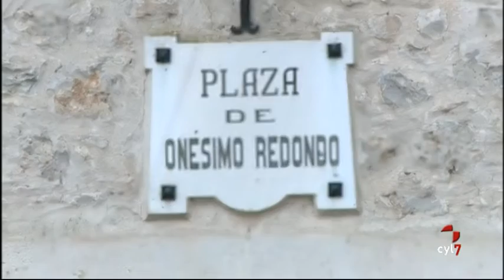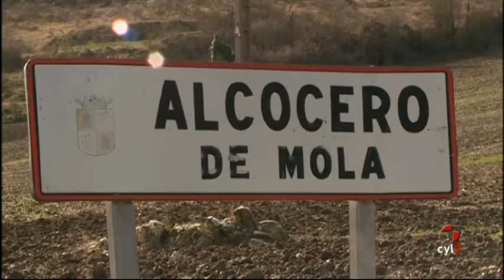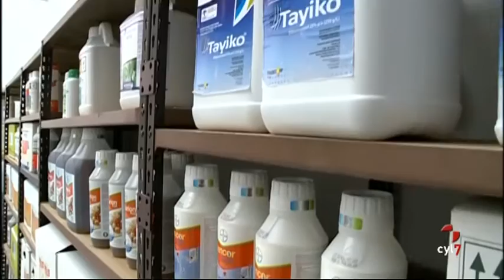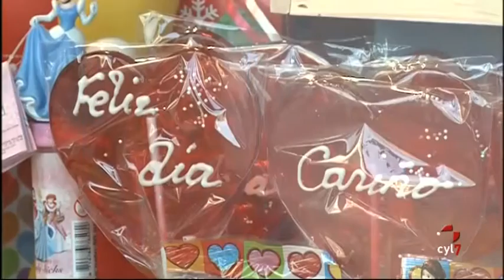Noticias Castilla y León 20.00 horas (14/02/2016)